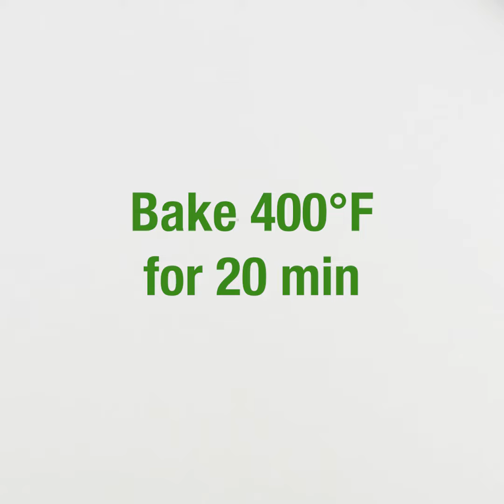A Vegetarian Stuffed Shell Recipe With Half Tofu Half Ricotta Filling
This stuffed shell recipe has pasta shells packed with ricotta and veggie filling, drizzled on top with dollops of tomatoey pasta sauce. It’s microwave-friendly, convenient to divide into servings and bursting with flavor!